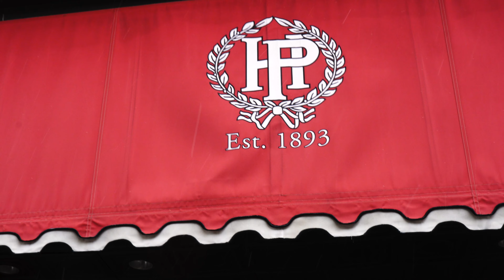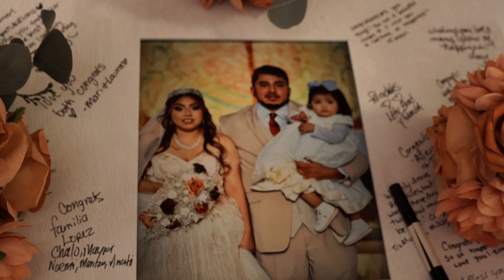Omar & Elizabeth wedding 11.19.2022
hade lots of fun doing this wedding video